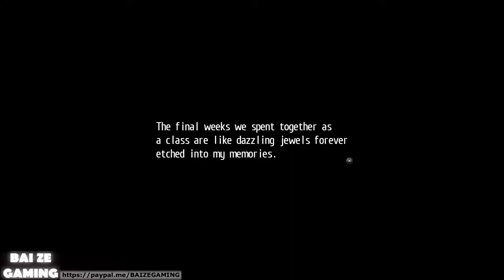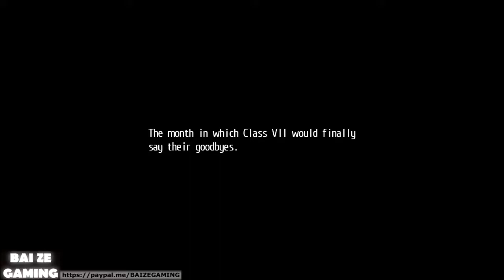Legend of Heroes Cold Steel 2 Pt46 Rean Boss Fight! Back to the Academy! Epilogue!